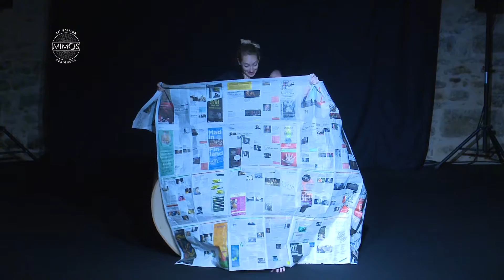Mimos2016 04 JEUDI 28 JUILLET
La journée du jeudi en images !